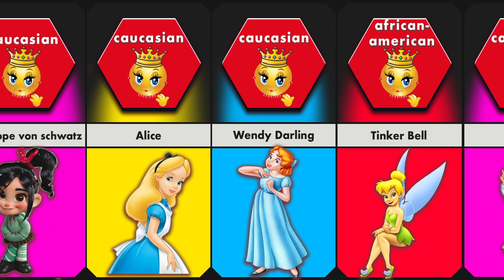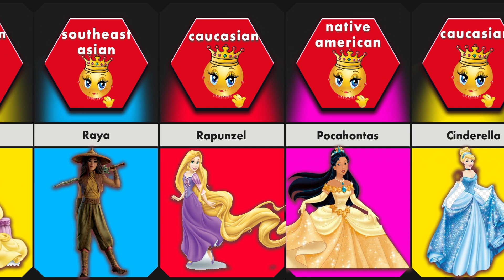Disney Princesses - What Ethnicity Do They Represent?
In this video, we're going to explore what ethnicity each Disney Princess belongs to! From Ariel the Mermaid to Jasmine the Tiger Princess, we'll learn about their ethnicities and which side of the family they are from.

Thanks for checking out this video, and we hope you enjoy learning about the Disney Princesses ethnicity!